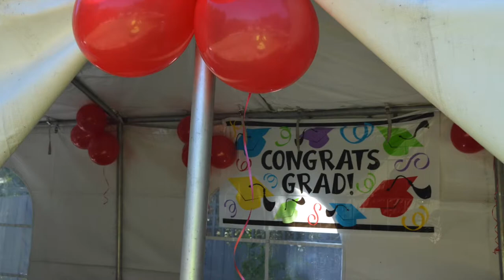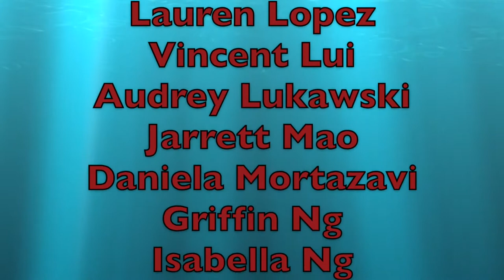Chinese American International School (CAIS) 8th Grade Graduation Party